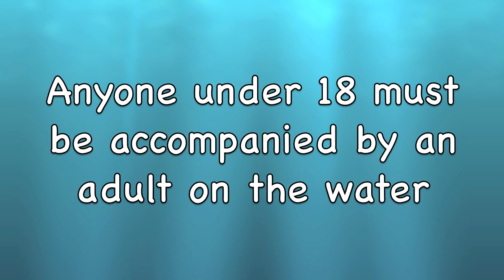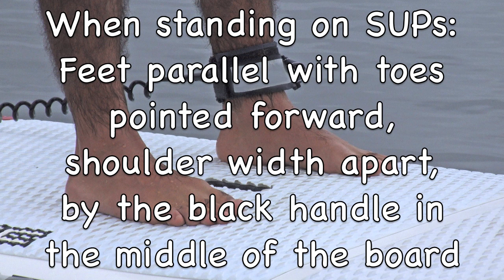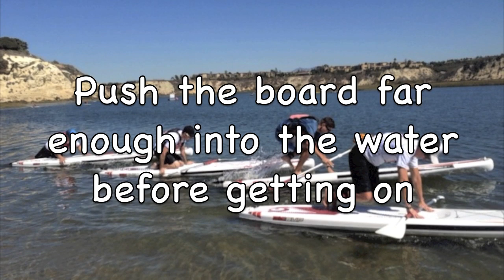NAC's Kayak & SUP Safety Rules & Instructional video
Newport Aquatic Center's Safety rules and requirements for our hourly use on Kayaks and Stand Up Paddle Boards along with some helpful tips and safety instructions.

Newport Aquatic Center
1 Whitecliffs Drive

HeneHene Kou 'Aka
by: Israel Kamakawiwo'ole